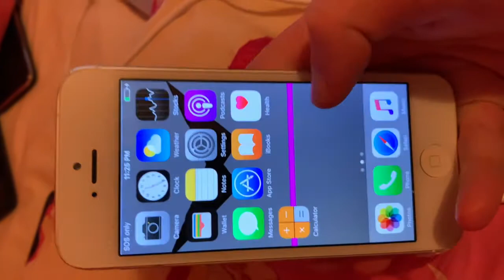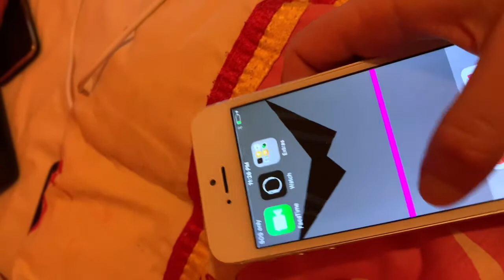Sanctuary Spotlight Eps 10: MePhone5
This is the main villain from Inanimate Insanity Season 1. now living his best life.